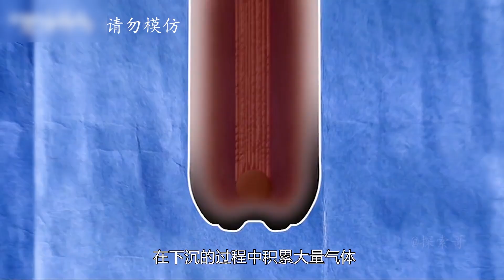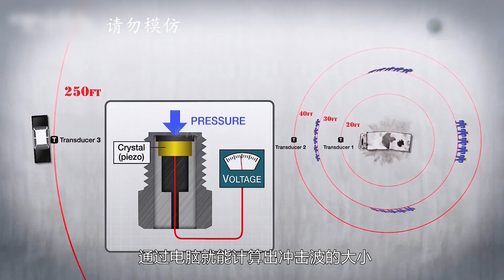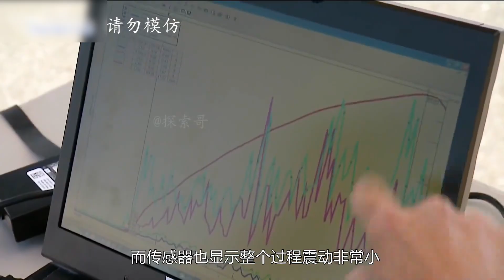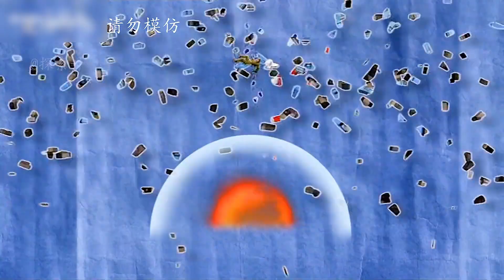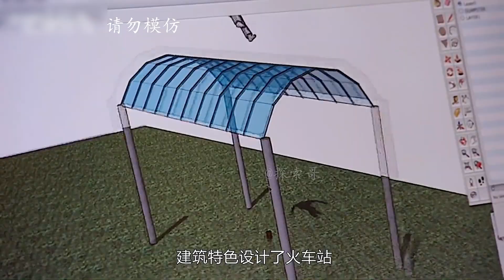流言终结者：同时吃下可乐和曼妥思，人的肚子将被它们产生的反应撑破，这是真的吗？